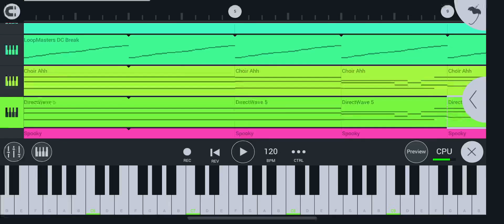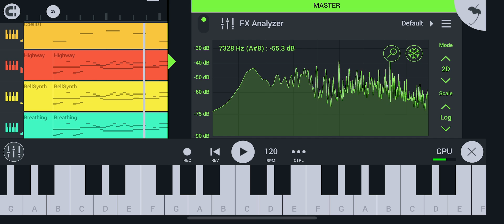The golden ages(4mat) remix flstudiomobile - Short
Original by Matthew Simmonds. I heard it originally on a diskmag by uga. The magazine wad called Newsflash. One of the bosses of it later started team 17 and made games like Supefrog and Worms. 4mat as the composer of this tune here is also known as. Wrote good stuff back then on those primitive computers of the time(90’s)

This version is stil a work in progress and the lead section wil most likely wil change a bunch.